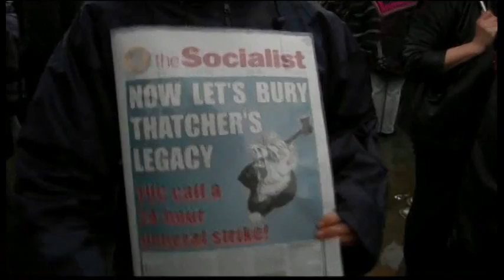6149WD UK-THATCHER PROTEST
6149WD UK-THATCHER PROTEST